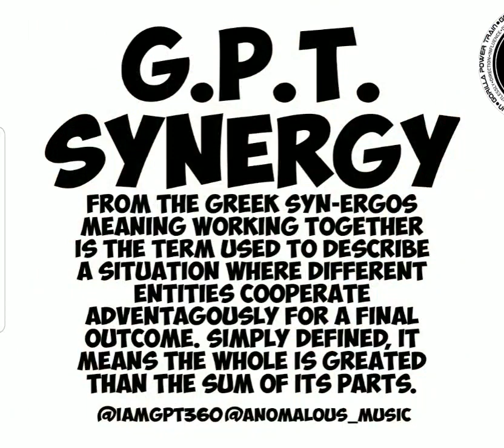DONT WAVER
There are situations in this world that will try to make submit, bow down, give up etc. DONT give in to adversity because of you do you will always have to face time and time again. How ever, when you dont give in, you will be pushed forward and something else will take its place. listen to your spirit the opinions of others or actions thzy are brought against you. Only one we submit to is our GOD when we do that our POWER will be beyond our control.